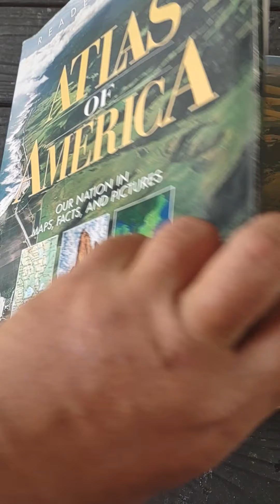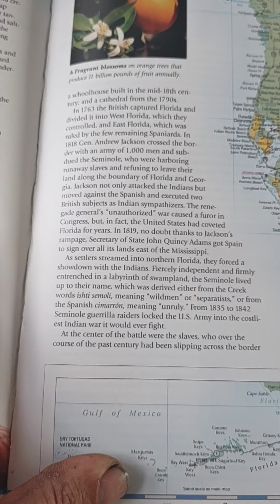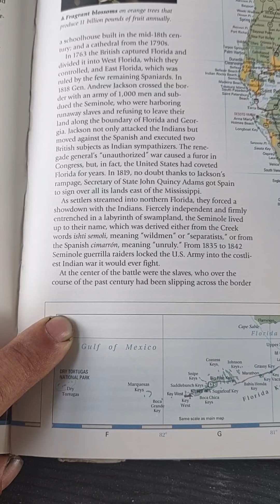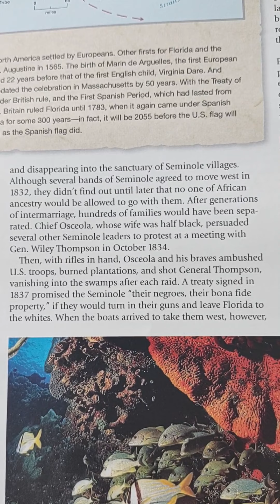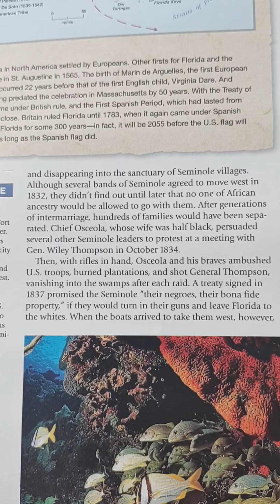Not the food that you eat; the words to protect you from false words.